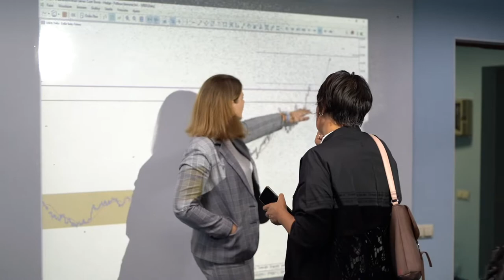Educație Financiară. Clienții Double Case. Feedbackul lui Constantin